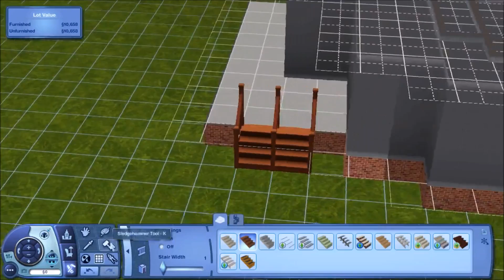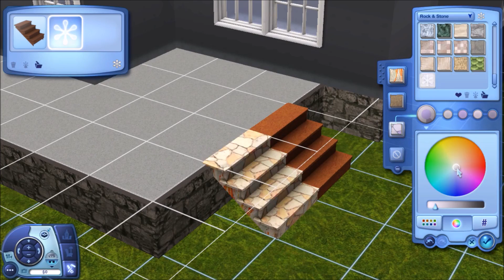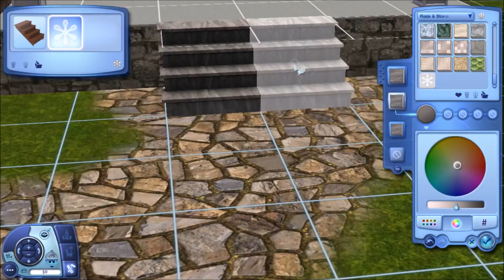Speed Build : Cottage Chic : Collab w/ Celestial Gaming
Hey guys! Chloe here, thanks for clicking on my video! Welcome to my little corner of the internet!

This speed build is a collab i'm doing with my good friend Karly (Celestial Gaming)! We both are building a house from a blueprint Karly drew up! We want to see how we both interpret it! Go check out her build! I think we both did a pretty good job!

What happens in this video: I build a house!!

Sims 3 Store account : StarSim10
Origin ID : iChipotle10